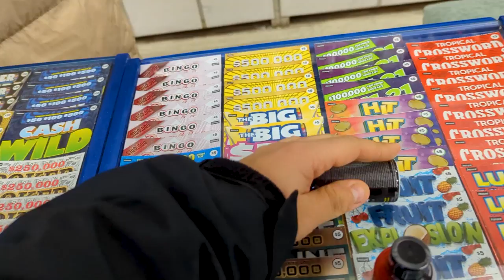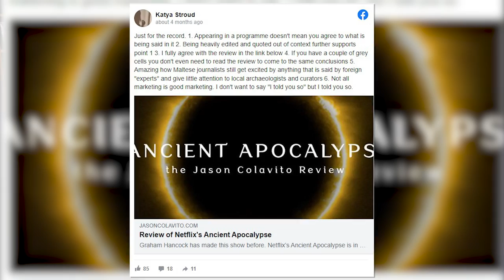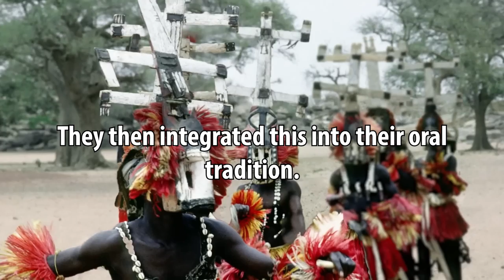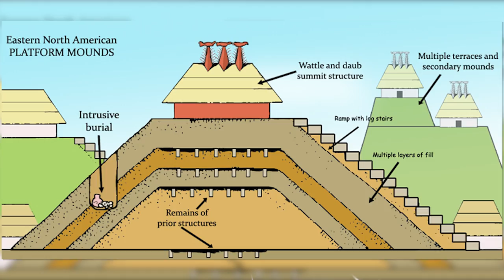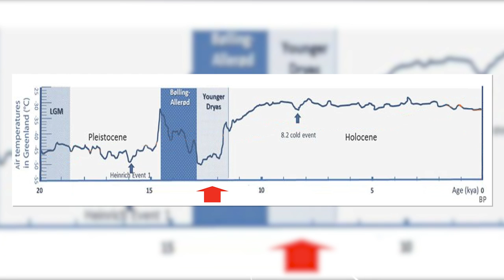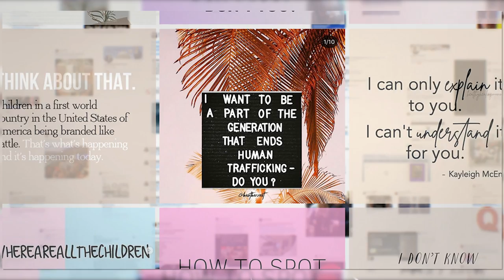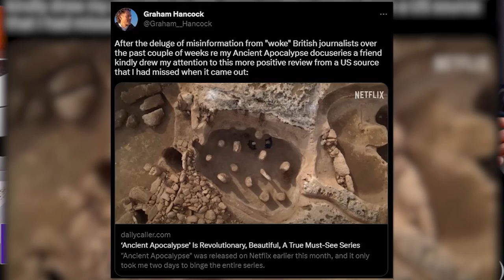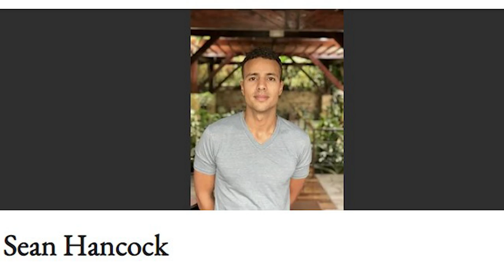OK Fine I’ll Talk About Ancient Apocalypse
Are you tired of all the wild claims and pseudoscience passed off as history? Well, guess what? So is Tristan! In this video, Tristan takes on the Netflix show 'Ancient Apocalypse', based on the work of Graham Hancock and featuring the man himself.

Thanks to  @Mexie for the voiceover
Thanks to @BrigitteEmpire , @pimcoremans  and @Embracehistoria for the voicemails.

The Great Flood: Did It Really Happen? (w/ Dr. Andrew Mark Henry)

Articles
Conjuring Up a Lost Civilization:An Analysis of the Claims Made by Graham Hancock in Magicians of the Gods
Books
Frauds, myths, and mysteries : science and pseudoscience in archaeology
Fritze, Ronald H. (2009). Invented Knowledge: False History, Fake Science and Pseudo-religions
Regal, Brian (2009). Pseudoscience: A Critical Encyclopedia
Wikipedia Articles

Chapters:
0:00 Introduction
1:45 Episode 1: Not Understanding Volcanoes
8:58 Episode 2: The Power of Deceptive Editing
23:33 Episode 3: Sirius Business
31:46 Episode 4: Rocks be Like That
46:16 Episode 5: How Move Big Rock?
59:18 Episode 6: Margins of Error
1:06:46 Episode 7: Phantom Tunnels
1:11:07 Episode 8: The Convenient Meteor
1:26:38 Meet the Real Graham
1:38:04 Why This Matters